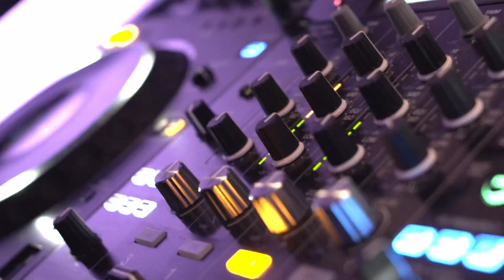Jordan on Sax promo video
Watch Jordan's promo video and see how he makes sure everyone has the best time at the event